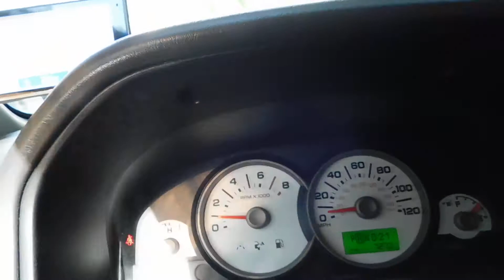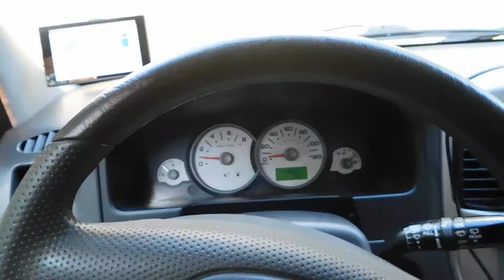DSCN0317 2006 Ford Escape move